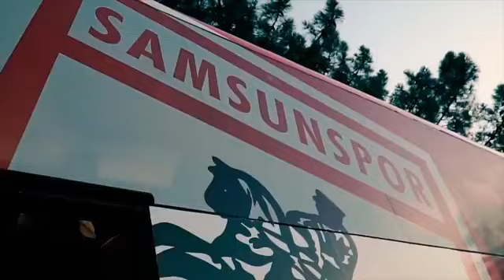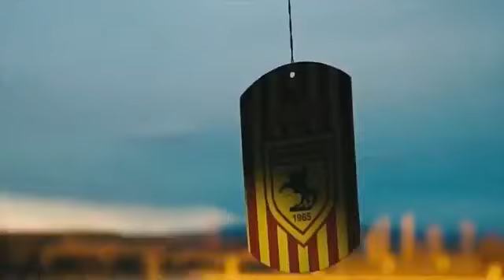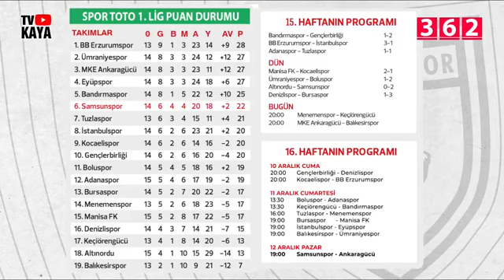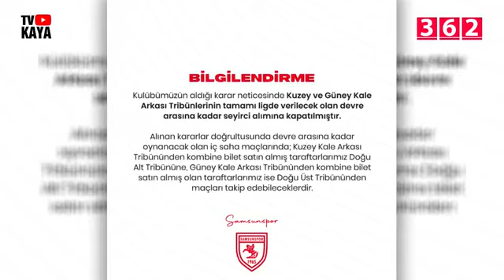Futbol 55 – 139. Bölüm (06 Aralık 2021)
Samsunspor'un Altınordu galibiyetinin detayları ve İzmir'de yaşananlar, Genel Kaptan Cenk İşler'le telefon bağlantısı, Trivelaspor ekibinden Furkan Özkara ve Metehan Yılmazer'le telefon bağlantısı ve daha fazlası Futbol 55'te...